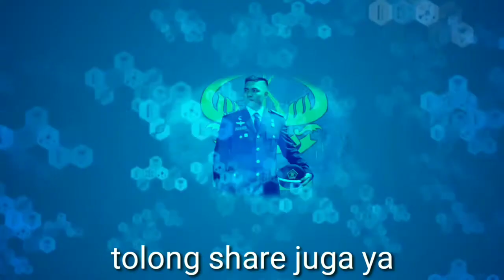Motivasi PRISON POLICE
banana boat Pulau Banyak paling seru